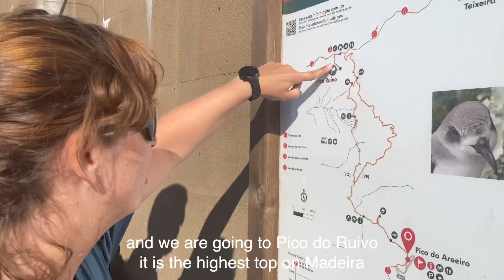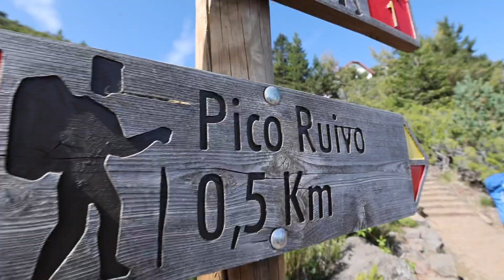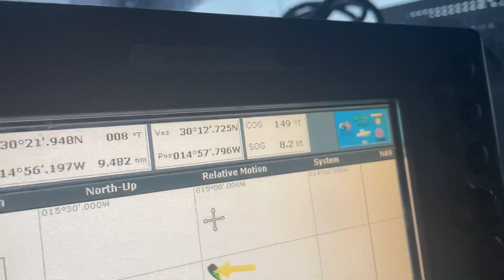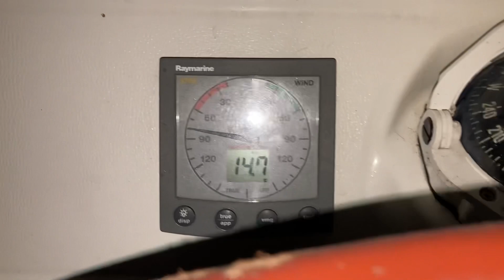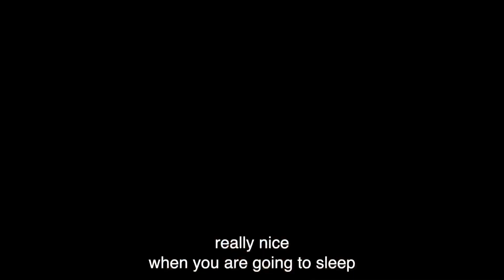#41 Madeira mountain walk and crossing to Fuerteventura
After a lot of sailing and exploring the seas we finally had a hiking trip. Madeira is no doubt a beautiful island.